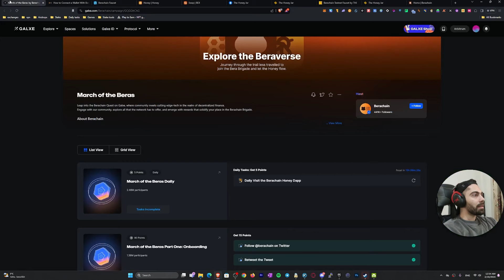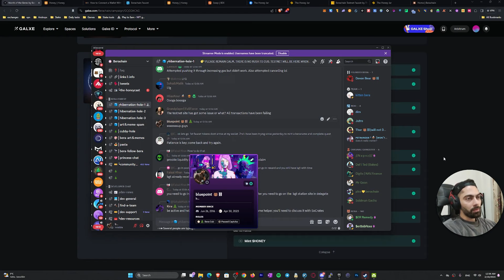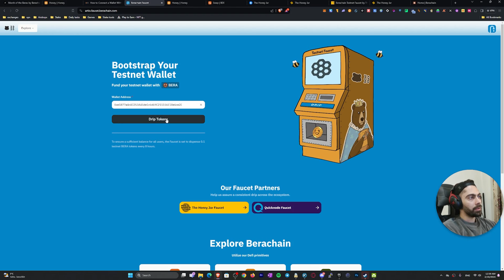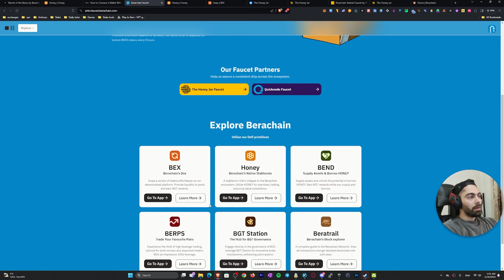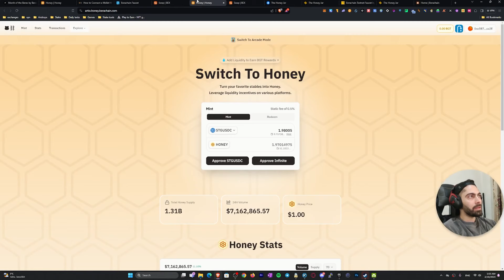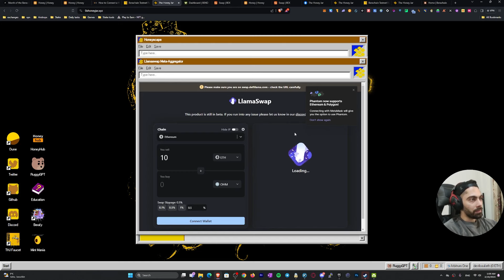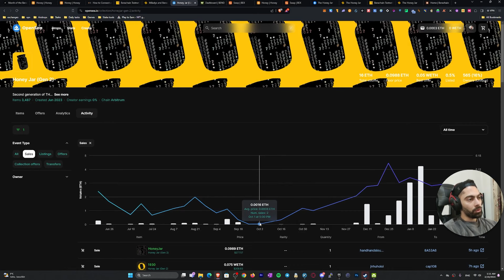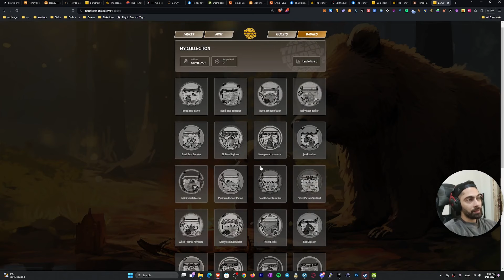BeraChain Airdrop - ایردراپ براچین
تو این ویدیو تمامی تسک های لازم برای واجد شرایط شدن ایردراپ شبکه لایه یکی برا چین رو میبینیم
خیلی هایپ شده و به احتمال زیاد ایر خوبی هم بده به کاربراش
پس ما هم مثل همیشه همه تسکاش رو میزنیم

Title: Winter Night by Sakura Girl